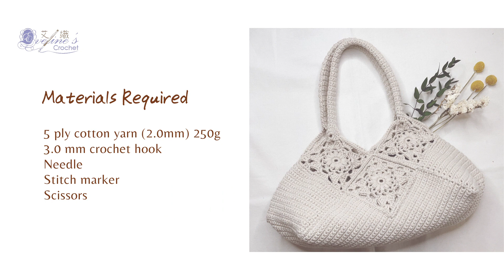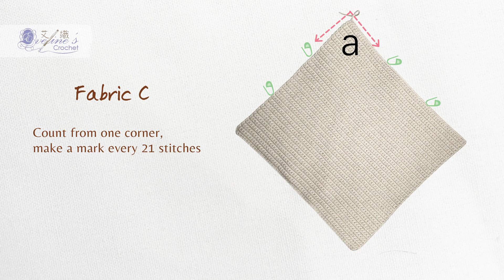《鉤針編織》祖母格典雅手提包/餃子包/異形包/小拎包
這款手提式包包，帶有一絲文藝氣息，搭配上祖母格的經典元素，典雅又大方喔！

本集內容：
00:00 介紹
00:52 更正為3.0mm鉤針
01:00 織片A(祖母格花片)
14:36 織片B
16:06 織片C
17:30 縫合
21:40 提手

其他能找到艾芙琳的地方